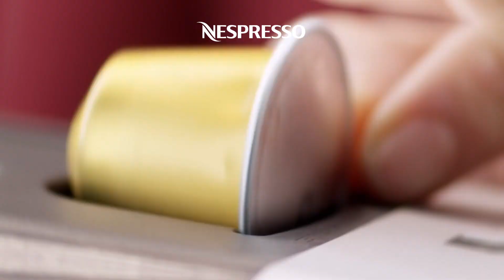Nespresso - ¡Conseguí ahora los nuevos Cafés! Elegí tu Pack favorito 10" | AR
¡Nuevos Packs de Café!